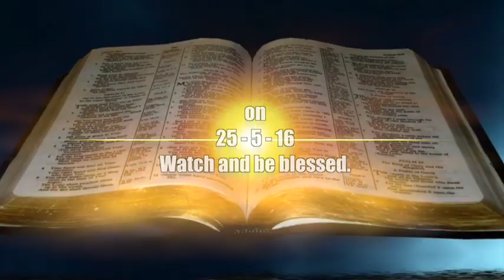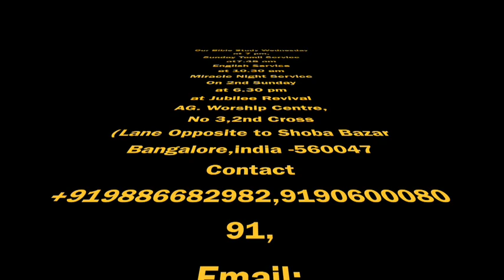1-6-15 The Power of Faith in Sanctification - Rev. Samuel Jeyaraj